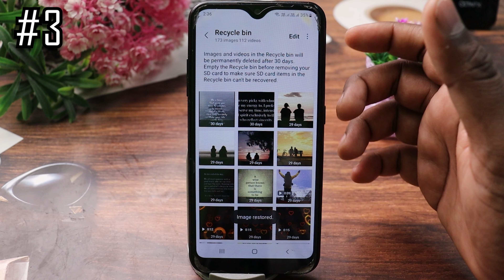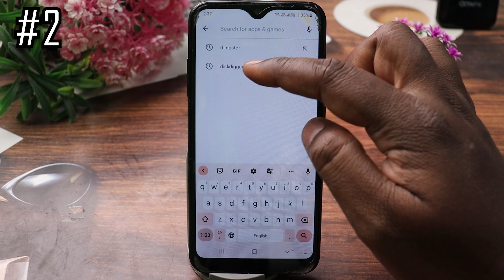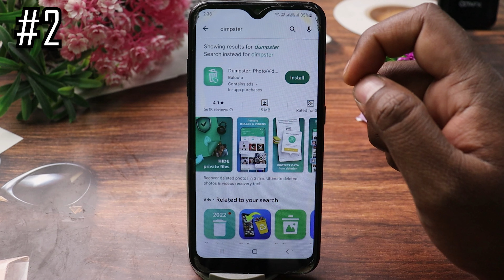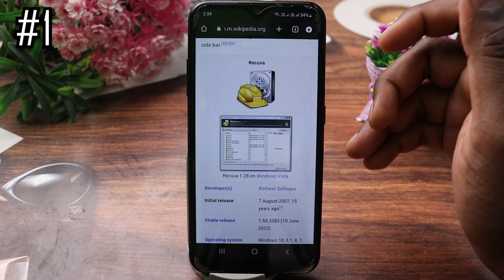டெலிட் ஆன போட்டோ எடுப்பது எப்படி? -how to recover permanently deleted photos in tamilskills maker tv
Deleted Photo Video Recovery Android Mobile  Deleted File Recovery in tamil | skills maker tv